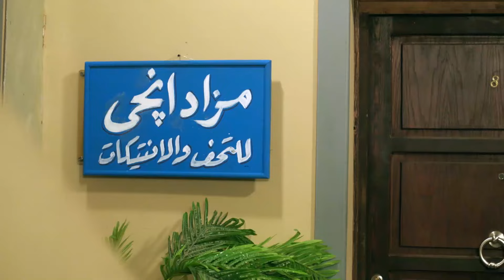لما جوزك يفضل ينفخ فيكي قدام الناس وتتفاجئي باللي يحصل😱😱😂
مسلسل كوميدي اجتماعي تدور أحداثه في حلقات منفصلة متصلة حول صحفية تعمل بنفس الجريدة التي يعمل
بها زوجها، وينشأ بينهما صراع فكري بسبب مواقفهما الحياتية المختلفة والاختلافات بين طبيعة الرجل وطبيعة المرأة. يوضح المسلسل شكل العلاقة بين الزوجين في حياتهما الخاصة وفي حياتهما العملية، كاشفًا في السياق العديد من السلوكيات الخاصة بالرجل الشرقى
يوميات زوجة مفروسة بطولة : داليا البحيري - خالد سرحان - رجاء الجداوي - سمير غانم - مروة عبد المنعم - شيماء سيف
تاليف : أماني ضرغام
اخراج : أحمد نور
Hekayat _حكايات
داليا _البحيري
خالد _سرحان